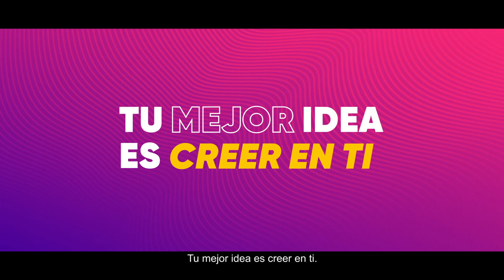Descubre TuPeorIdea | Toulouse Lautrec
Sabemos todo el potencial que tienes para estudiar una carrera creativa. Es por ello, te presentamos TuPeorIdea. Un espacio donde podrás recibir consejos de nuestros destacados creativos que tuvieron las mismas dudas que tú antes de iniciar su vida profesional.

¡Ingresa aquí y descubre más sobre nuestra comunidad!

Convéncete de que la CREATIVIDAD ES LO TUYO